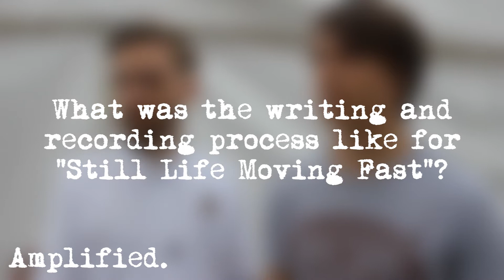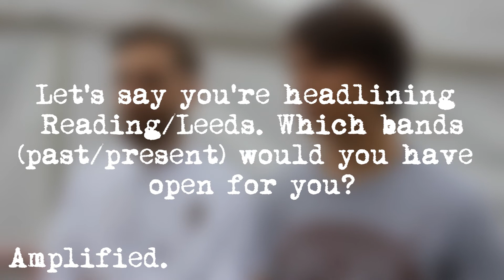Empress AD Interview - Reading Festival 2014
We caught up with Alex and Edd of Empress AD at Reading Festival 2014.